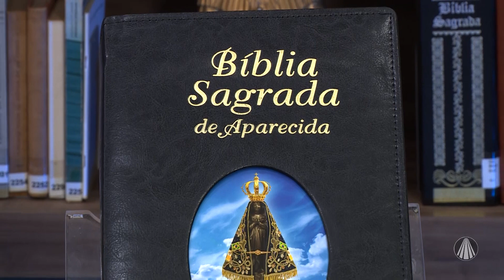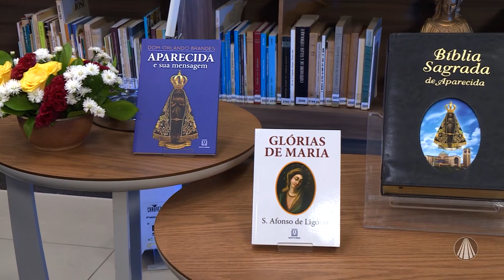Escola de Maria: Nossa Senhora da Visitação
No Escola de Maria, Dom Orlando Brandes traz um momento de reflexão sobre o universo Mariológico. Confira!

TV APARECIDA
É bom estar onde a Mãe está!